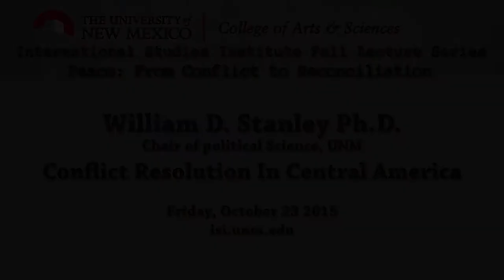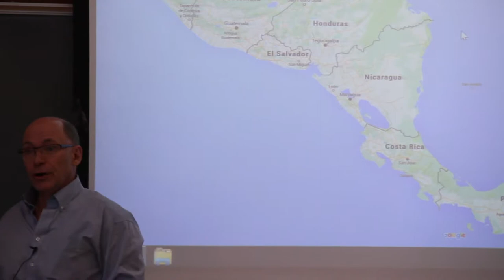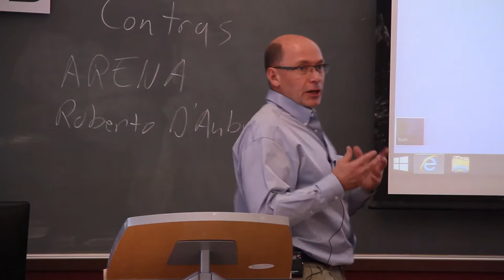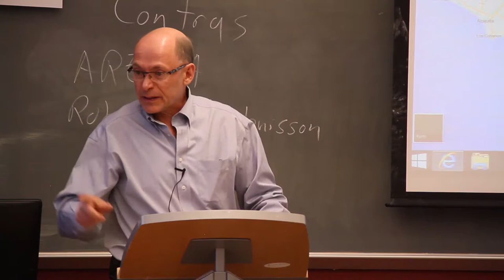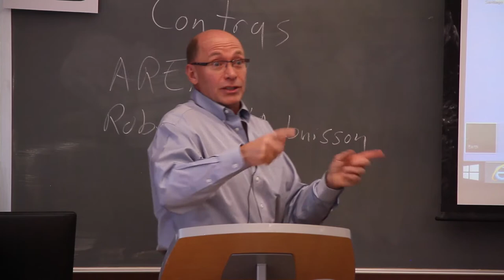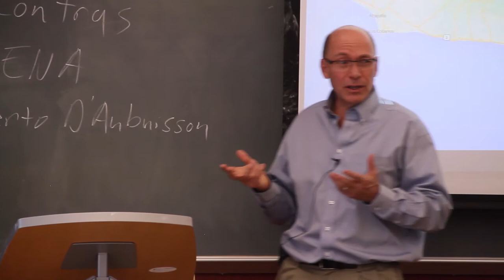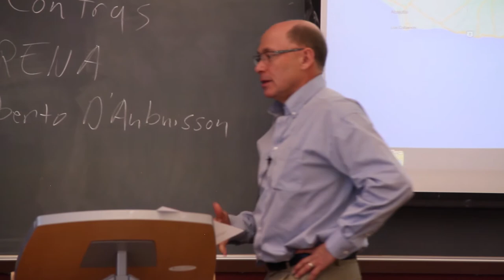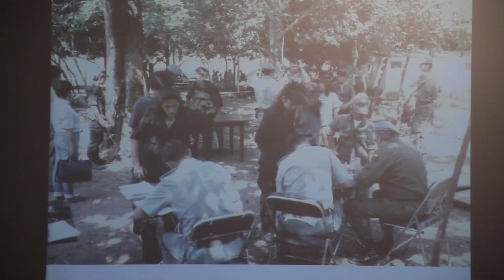William D. Stanley Ph.D "Conflict Resolution in Central America"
William Stanley is the Chair of the Political Science Department at the University of New Mexico.

This lecture was presented as part of the International Studies Institute Fall 2015 Lecture Series, University of New Mexico.